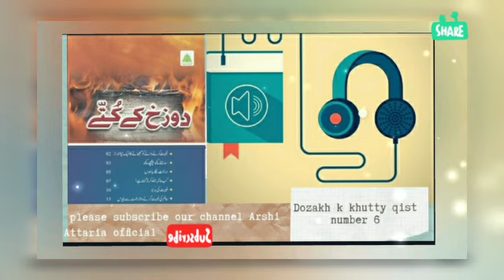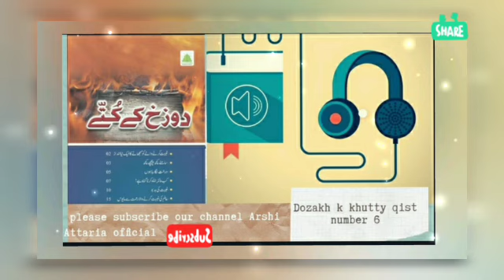Dozakh k kutty |madani risala|bolta risala|audio risala|Aqsa Attaria official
Dozakh k kutty qist number 6|Madani risala|bolta risala|audio risala|Arshi Attaria official

Dawat-e-Islami ka is week Ka madani risala sunane ki niyat kijye or Ameer Al sunnt ki duaon say hisa hasil kijiye